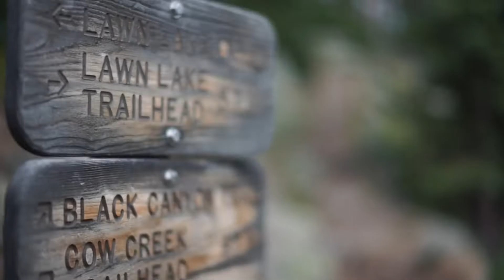Связь тромбов с просмотром телевизора (исследование).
Помощь в покупке тест-полосок для глюкометра:
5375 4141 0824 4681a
Universal Bank - Monobank

Help with buying test strips for your blood glucose meter:
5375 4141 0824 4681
Universal Bank - Monobank